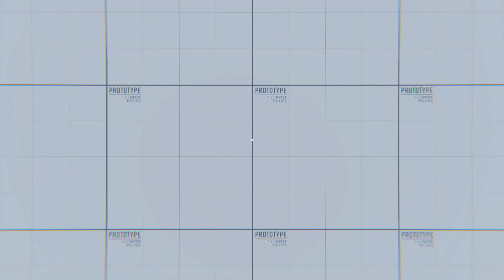Completing "Reloaded" the silly way